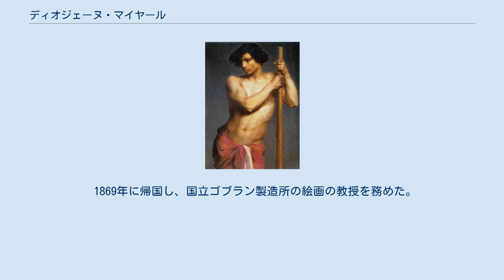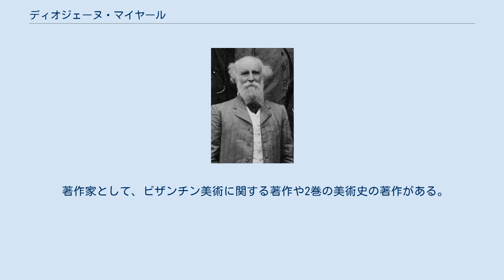ディオジェーヌ・マイヤール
ディオジェーヌ・マイヤール（Diogène Ulysse Napoléon Maillart、1840年10月28日 - 1926年8月3日）はフランスの画家である。
 オワーズ県のラショセ＝デュ＝ボワ＝デキュ(Lachaussée-du-Bois-d'Écu)の農家に生まれた。
パリの帝国デザイン学校(École impériale de dessin:後の国立高等装飾美術学校）で教育を受けた後、国立高等美術学校（エコール・デ・ボザール）のレオン・コニエの教室で学んだ。
1864年、23歳で、有望な学生に贈られるローマ賞を受賞し、ローマに留学した。
 1869年に帰国し、国立ゴブラン製造所の絵画の教授を務めた。
この職をマイヤールは50年間続けた。
マイヤールに学んだ学生にはマクシミリアン・リュスらがいる。
サロン・ド・パリへの出展も生涯続けた。
 1870年代になってフランス第三共和政のもとで、公共施設の装飾画の仕事をするようになり、サントーギュスタン教会やボン・マルシェ百貨店の壁画などを描いた。
プロイセンの貴族で富豪のグイド・ヘンケル・フォン・ドナースマルクの依頼でノイデック城（Schloss Neudeck）の装飾画を描いたがノイデック城は第二次世界大戦で破壊された。
オワーズ県のボーヴェの市庁舎に描いた作品も第二次大戦で失われた。
 著作家として、ビザンチン美術に関する著作や2巻の美術史の著作がある。
 1885年にレジオンドヌール勲章（シュバリエ）を受勲した。